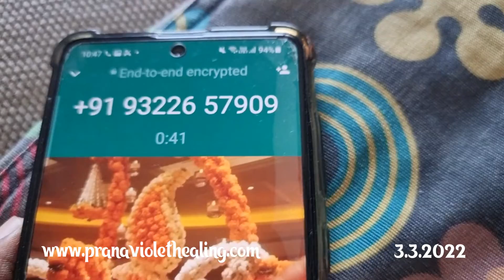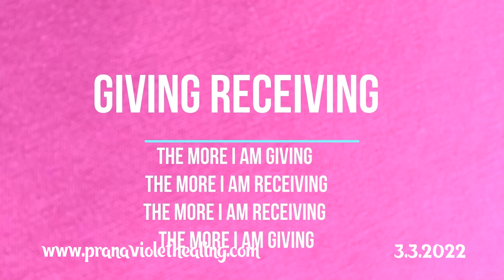PVH Explaining on How To Heal Kidney Stones With The Healing Wand.